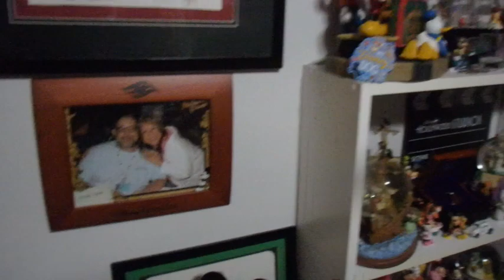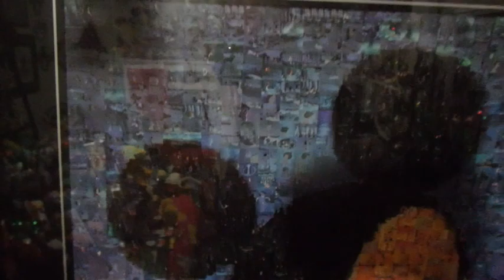Disney Cruise Announcement - Back-to-Back Disney Cruise in Feb. on the Magic Our Disney Room Mess.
Here we go! Back on the Disney Cruise line - This time on a Back to Back on the Magic.  A quick look at our Disney Collection. Let's go!